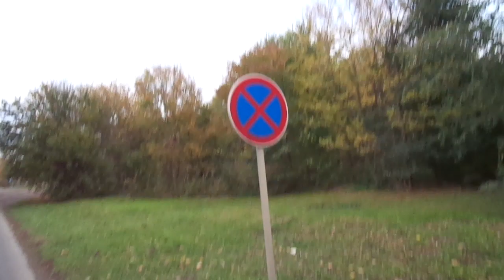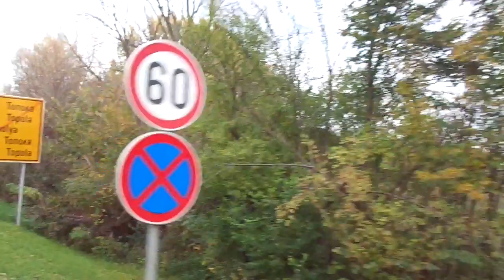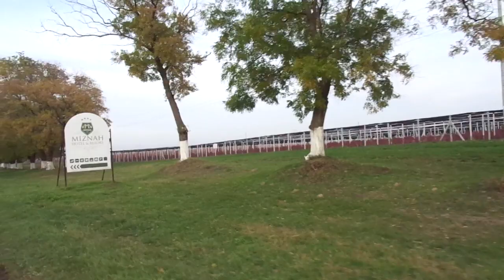BackaTopola street cam utca nezese by skulstars